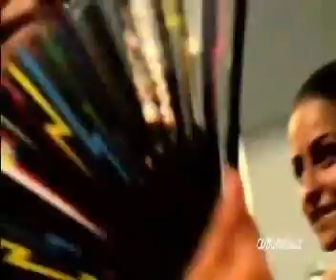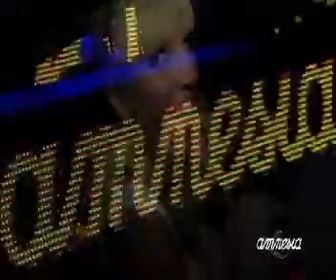Set Musica Electro Mashup Antrero con tracklist Noviembre 2011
Set de electro de canciones Mashup de Noviembre 2011. El Mashup es un género de música popular basado en un método de producción particular que consiste en la combinación de dos o más temas musicales en una especie de collage.